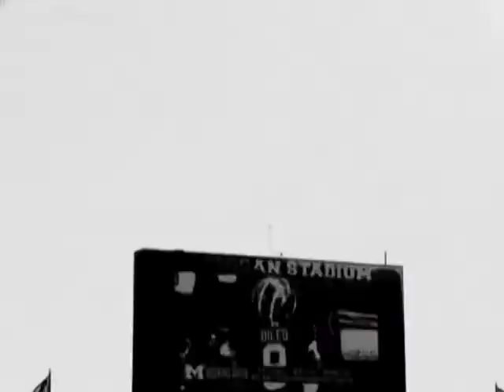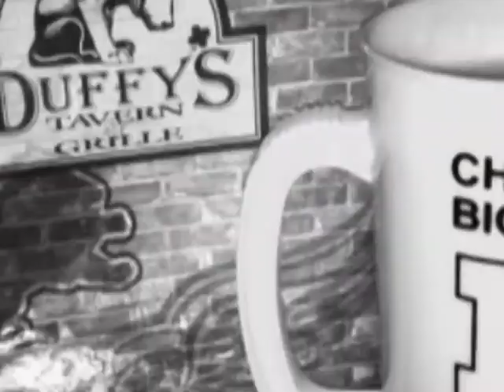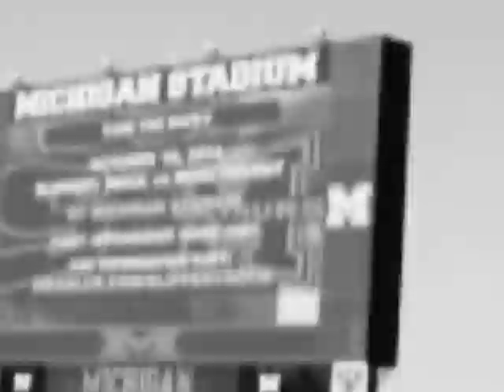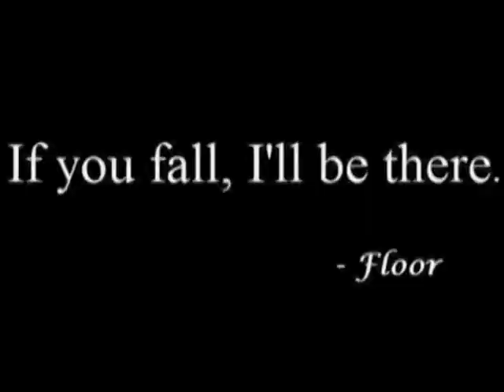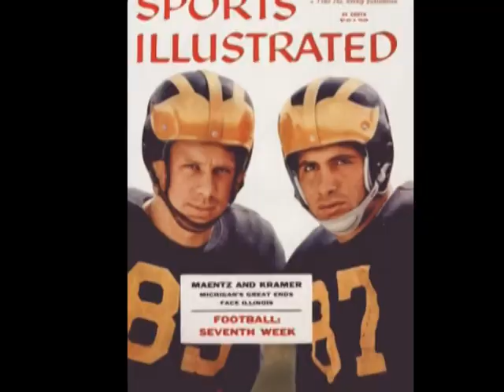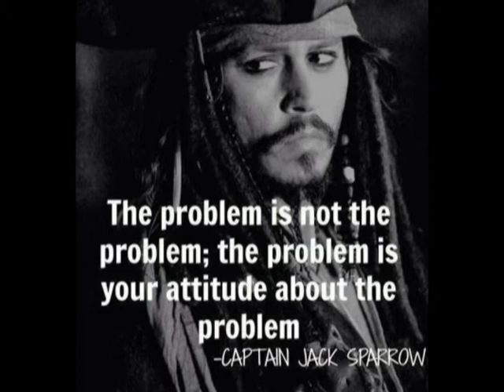oh i o